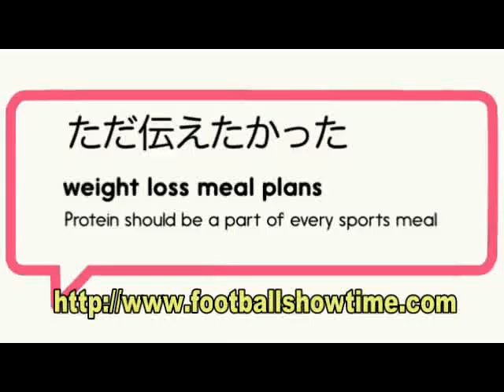weight loss meal plans